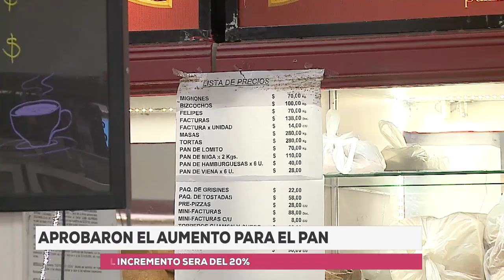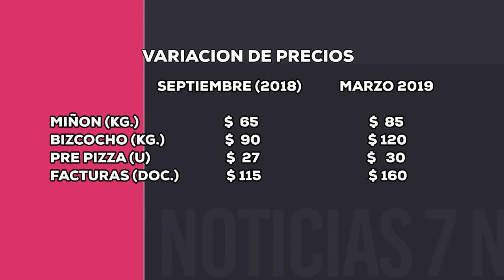Informe - Aprobaron el aumento para el pan